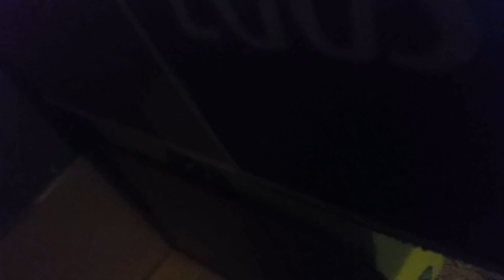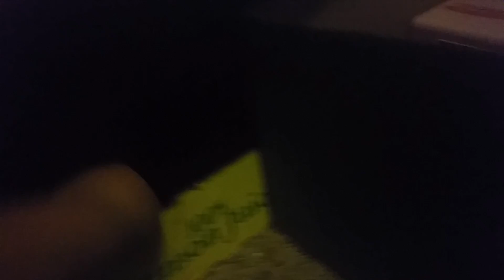Schliech Barn Tour! READ DESCRIPTION! !!!!!!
The Shire stallion ' name is Shadow! ;)